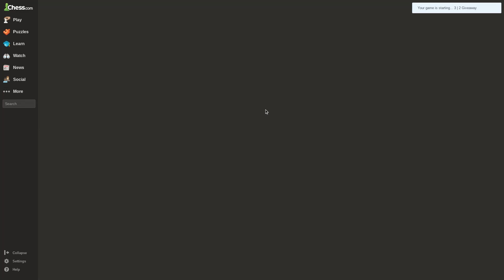I suck at giving it in give away chess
I play the chess variant called give away.